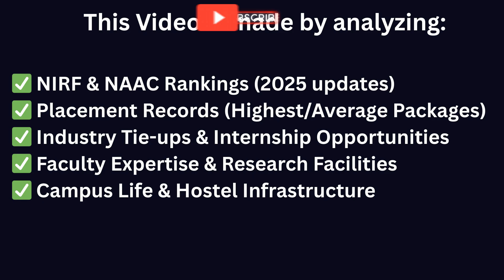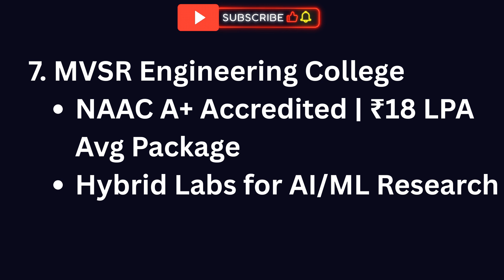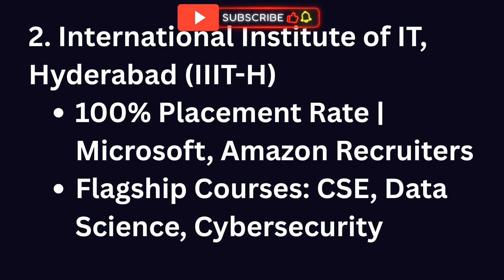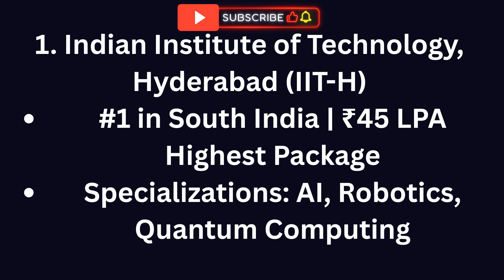Top 10 best Engineering Colleges in Hyderabad 2025 | Best Engineering college in Hyderabad | Study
Top 10 Engineering Colleges in Hyderabad 2025
Best Engineering colleges in Hyderabad
best colleges in telangana